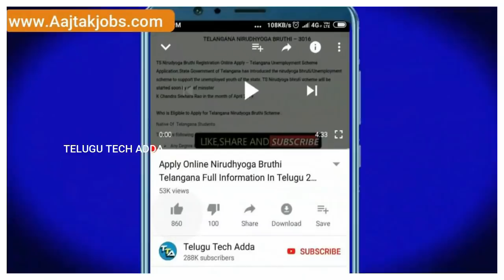3 Gas Cylinder ఉచితం వినియోగదారులకు శుభవార్త | LPG గ్యాస్ ధర | తప్పక చూడాల్సిన వీడియో | Gas Price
3 Gas Cylinder ఉచితం వినియోగదారులకు శుభవార్త | LPG గ్యాస్ ధర | తప్పక చూడాల్సిన వీడియో | Gas Price

Offers on Flipkart :